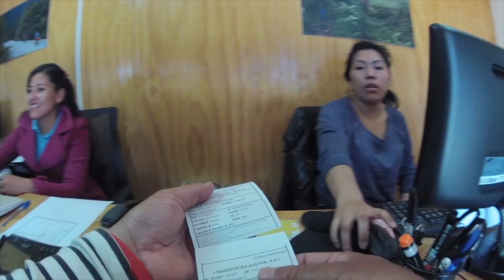Walking Carretera Austral - sector Park Pumalin - part 3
The Pumalín Project began in 1991, when Californian Douglas Tompkins acquired the 42,000-acre Reñihué Farm to protect its primeval native temperate rainforest, at risk for logging. Doug first visited Chile in 1961, and returned regularly to climb, ski, kayak, and hike throughout the southern region. After years in business—as the founder of The North Face and co-founder of Espirit—he sought to contribute toward protecting the Earth's last remaining wilderness and combatting the global extinction crisis (read more on our conservation ethic here). Vast, remote, but facing numerous ecological threats, south Chile offered major opportunities for large-scale conservation.

The vision for Pumalín Park soon grew to encompass a much larger protected area, with full public access. Between 1991 and 1998, The Conservation Land Trust, the foundation Doug created, acquired close to 700,000 additional acres, 98% from absentee landowners. To encourage Chileans and citizens of the world to experience these unique and spectacular landscapes, CLT developed a network of cabins, campgrounds, trails, information centers, and other public facilities.

On August 19, 2005, then-President Ricardo Lagos designated Pumalín Park as a Nature Sanctuary in Chile, granting it additional protections to secure its ecological values and prevent development. The Conservation Land Trust later donated the protected lands to Fundacion Pumalín, a Chilean foundation, for their administration and ongoing preservation as a public park under private initiative.
While nature-related philanthropy has a long tradition globally, large-scale private land acquisition for conservation was unfamiliar in Chile, and initially generated skepticism and political opposition. Over the past few decades, awareness and support for the initiative has grown, as thousands of visitors a year gained a first-hand understanding of the park and shared these experiences.

In the years ahead, the Pumalín Project will continue to provide a place for Chileans and international visitors alike to develop a heightened awareness of nature's magic and beauty, which may lead them to take action to protect and respect the natural systems on which we all depend. Moreover, the park aims to serve as a model for other private conservation efforts, on all scales throughout the world.

Uma longa caminhada de 1.250 km a pé pela Patagonia Chilena.
Long distance hiking trip in Patagonia.